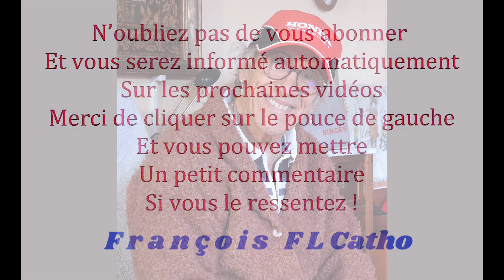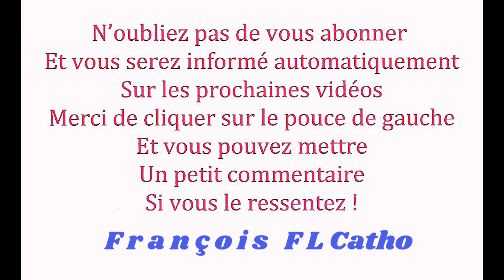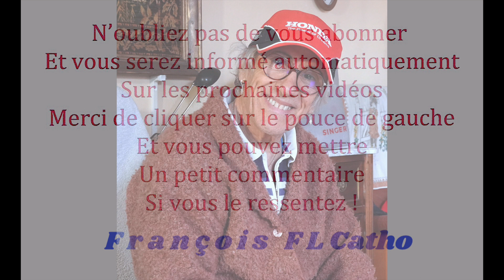le 9/9 Le Chapelet avec Agnès et Alisson ma petite fille !